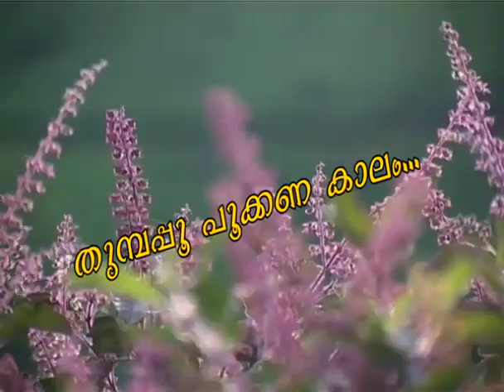തുമ്പപ്പൂ പൂക്കണ കാലം....